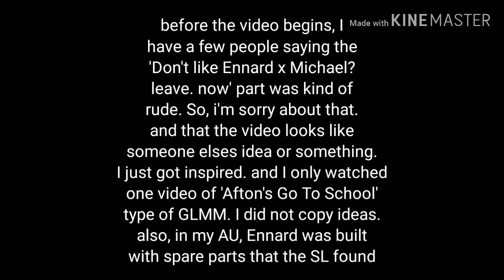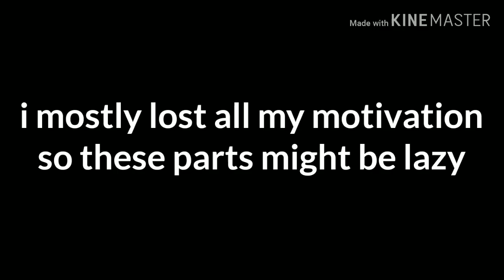Afton's Go To School! (Part 2 and the last episode-)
Okay, okay this is short but I'm doing FNaF 1 reacts to "Rockstare Revenge"
Okay bye-